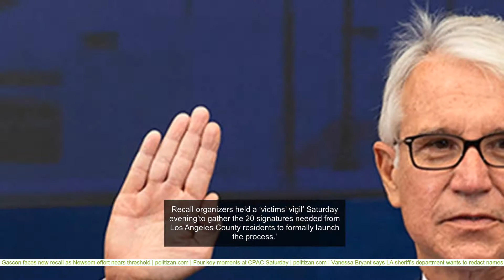LA District Attorney George Gascon faces new recall as Newsom effort nears threshold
After not yet three months in the office, Los Angeles District Attorney George Gascón is facing a recall effort similar to the one faced by California Gov. Gavin Newsom.' Recall organizers held a ‘victims’ vigil’ Saturday evening'to gather the 20 signatures needed from Los Angeles County residents to formally launch the process.' The effort needs to garner just under 600,000 signatures from registered LA voters, or 10 percent of the voter roll, to force Gascón'to run again.' Organizers of the Newsom recall effort said'they've garnered 1.825 million signatures as of Thursday. They need 1.5 million by March 17 for the effort to succeed but are accounting for a portion of the signatures to be rejected. The day he took office in December, Gascón announced a slew of sweeping changes including stopping the use of sentencing enhancements, restricting when prosecutors can hold defendants without bail, ending the use of the death penalty in LA County and banning the practice of trying juveniles as adults.' "A lot of victims have come forward and said they feel threatened by his policies, so this is a victim- and community-led effort," said Siannah Collado, member of the Recall George Gascon campaign, who represents crime victims in court.' "A lot of people I’ve met have come forward and said, ‘Had I known this is what he was going to do I wouldn’t have voted for him," Collado said. "It was a bait and switch." "I agree there needs to be some reform, but the pendulum has swung too far left. Now victims are last and criminals come first," she continued.' Other members of the Gascón recall effort include victims’ rights advocates, former law enforcement officials, current and former prosecutors such as former 'LA Dist. Atty. Steve Cooley. Former L.A. Councilman Dennis Zine is chairman of the effort and former county Supervisor Michael Antonovich is an honorary chairman. The group’s website says Gascón'promised'"a softer and gentler criminal justice system that would reduce incarceration rates for minor offenders and place increased focus on mental health and addiction issues that plague our communities," but instead instituted policies that made the community less safe. "The moment he was sworn in as District Attorney, George Gascón instituted a series of directives to the prosecutors in his command that have nothing to do with a progressive approach to prosecution and have everything to do with a radical agenda that ignores victims, disregards the law and endangers the lives and livelihoods of all Angelenos. Gascón also took heat after he hired an embattled public defender who helped with his campaign to a high-ranking prosecutor position.' Gascón hired Tiffiny Blacknell as a Grade 4 deputy district attorney, and the move stoked controversy due to her lack of experience as a prosecutor and her past comments on social media.' During the unrest in LA following George Floyd’s death last summer, Blacknell posted a tweet referring to the LAPD as "barbarians" and "an occupying army." She also used the hashtag "DefundPolice." Blacknell also said that "prison is obsolete" and called to "reimagine America without it." "Angela Davis said it years ago. Prisons disappear problems, they don’t solve them," Gascón's new deputy DA continued in the tweet. "We’ve been warehousing people for a generation it's time to free America."'